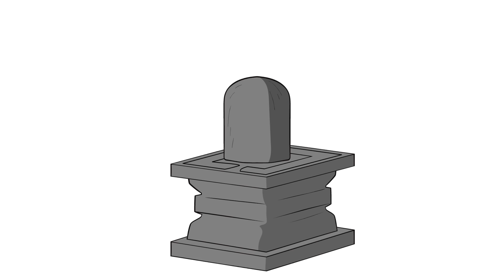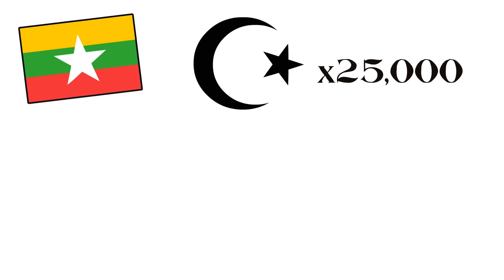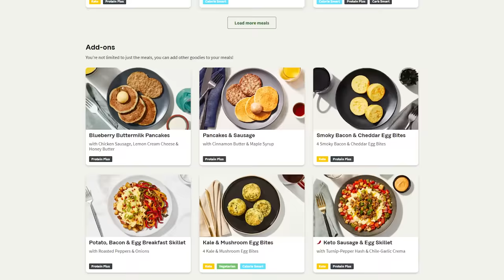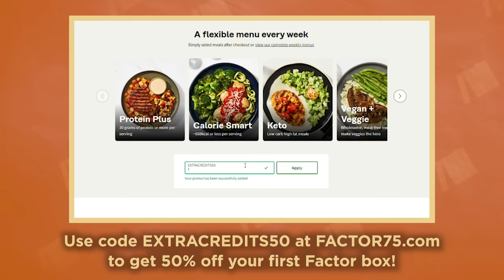Stealing Buddha - The Buddhist Expansion - World History - Part 4 - Extra History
🙏Learn about Buddha's Historical Tale and the Expansion of Buddhism.

The Great Ashoka changed the model for future monarchs. The righteous King's reign would show how power should be wielded to create a Buddhist society and future kings would even invite monks to be a part of their courts. Buddhism expanded across the world along with The  Emerald Buddha and change with the cultures it reached.

Artist: Nick DeWitt I Writer: Robert Rath I Showrunner & Narrator: Matthew Krol I Editor: Aidan Strite & Mac Owens